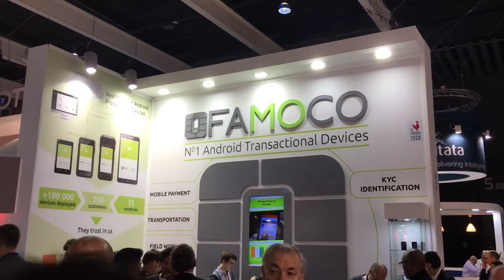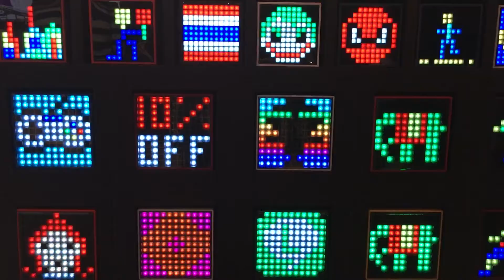ELS PERSONATGES MÉS FREAK DEL MWC